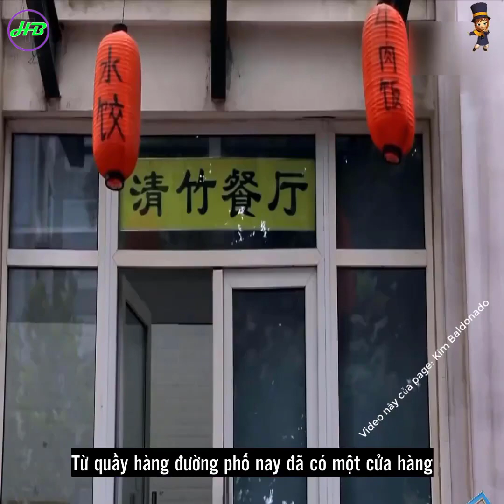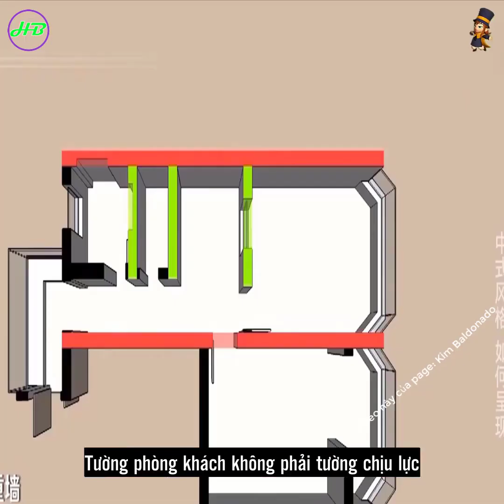Cai tao can ho chu L